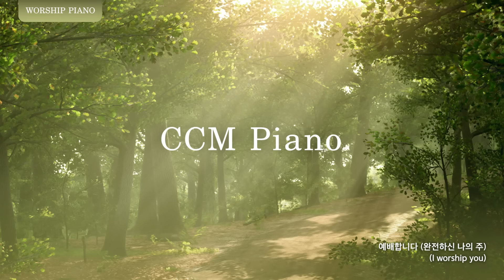[CCM PIANO] 기도 시간에 함께듣는 CCM Piano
0:00:00 믿음이 없이는 (Without Faith)
0:05:04 주의 자비 "엎드려 경배해" (Mercy)
0:11:03 참 아름 다워라 (This is My Father's World)
0:15:12 내 주의 보혈은 I Hear Thy Welcome Voice
0:19:01 나 주의 도움 받고자 Jesus, My Lord, to Thee I Cry
0:25:24 고통의 멍에 벗으려고 Out of My Bondage, Sorrow and Night
0:30:09 평안을 너에게 주노라 (My peace I give unto you)
0:33:30 여기에 모인 우리 Gathered Here, Within This Place
0:38:28 내 주여 뜻대로 My Jesus, as Thou Wilt
0:43:32 예배합니다 (완전하신 나의 주) I worship you
0:47:49 갈보리 산위에 (On a Hill Far Away)
0:53:44 내 모습 내려놓고서 (I'll put my self down)
0:59:59 생명과 바꾼 주의사랑을 (The Love to Sacrifice His Own Life)
1:05:20 은혜 아니면 (Could Not Do Without Thy Grace)
1:11:16 내 평생에 가는 길 When Peace, Like a River, Attendeth My Way
1:17:43 예수 나를 위하여 Jesus Shed His Blood for Me
1:24:52 샘물과 같은 보혈은 There is a Fountain Filled with Blood
1:29:56 강물같이 흐르는기쁨 Joys Are Flowing Like a River
1:34:39 내 주 하나님 넓고 큰 은혜는 The Mercy of God is an Ocean’ Divine
1:39:19 나의 갈 길 다 가도록 All the Way My Saviour Leads Me